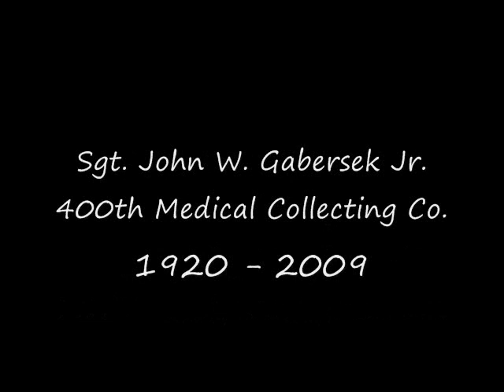Video Tribute to Sgt John Gabersek - Tour of Duty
A short tribute to my great uncle, Sgt. John W. Gabersek Jr. to the beautiful recording of the ending theme of the show "Tour of Duty" composed by Joseph Conlan and performed by Andi Kravljaca.  Johnnie passed away in November of 2009 due to complications of hip replacement surgery needed after falling out of bed while in the hospital.   Although surviving a run in with a Japanese Tank on the island of Luzon, his death was due to the negligence of the staff of McKeesport Hospital just outside of Pittsburgh PA.